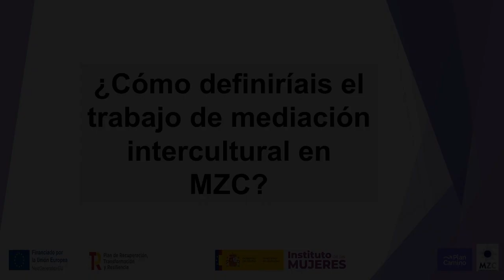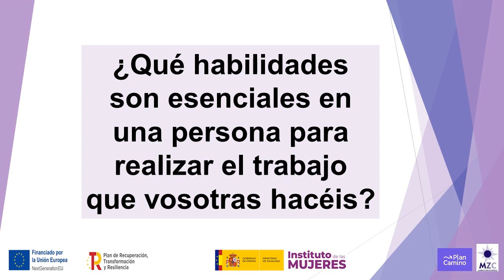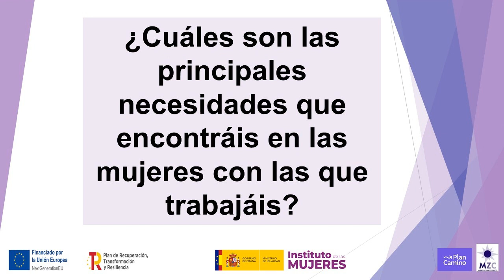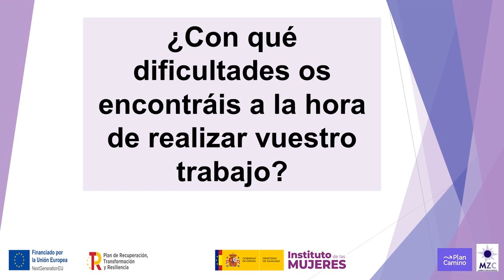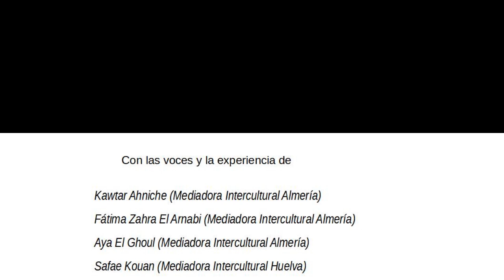Módulo 7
Vídeo con los contenidos del módulo 7 del curso de formación interna sobre "Mediación intercultural especializada en violencia de género, prostitución y trata de mujeres con fines de explotación sexual".